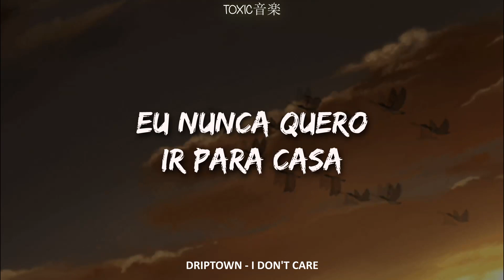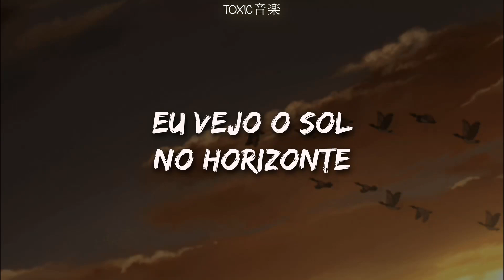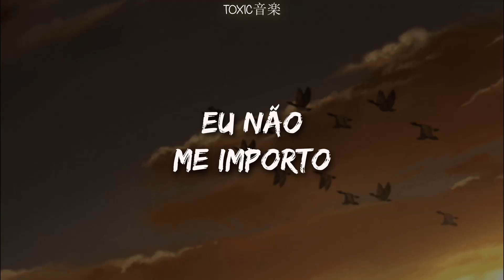deixe-me ver esse corpo se mexendo | Toxic音楽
ﾟ¨ﾟﾟ･ ♫:..｡♡ﾟ¨ﾟﾟ･ﾟ¨ﾟﾟ･ ♫:..｡♡ﾟ¨ﾟﾟ･
📌 Videoclipe oficial desse lançamento:

♫:..｡♡ﾟ♫:..｡♡ﾟ♫:..｡♡ﾟ♫:..｡♡ﾟ

♡ Você quer ver a tradução da sua música favorita no canal? Faça seu pedido enquanto apoia a gente

📝 Letra:

I see the sun on the horizon
I guess I stayed out all night again
I never wanna go home
Never want the night to end

I've been getting home
Late at night
Don't wait up for me
No, no

In early mornings
Don't know where I'll be, no

I like to go out
And dance the day away
I wanna see you now
Let me see that body shake

Where I'll be tomorrow
And I don't care